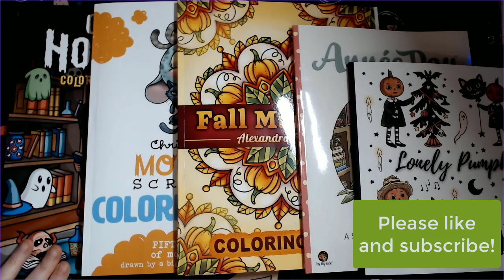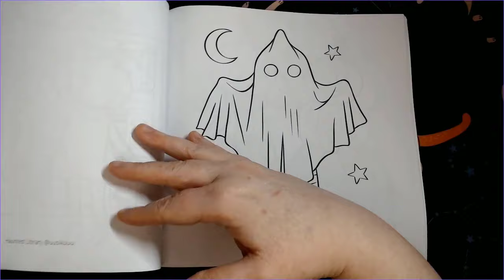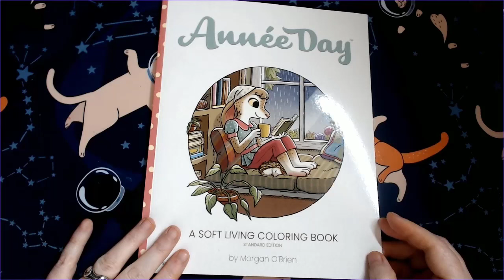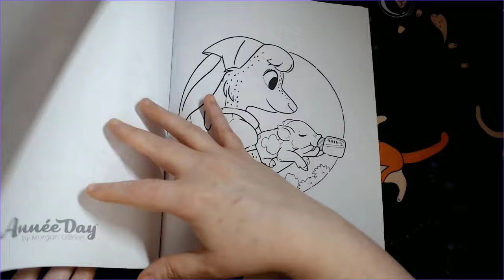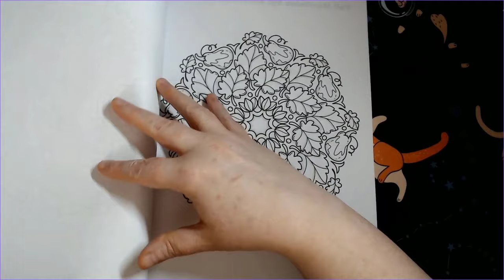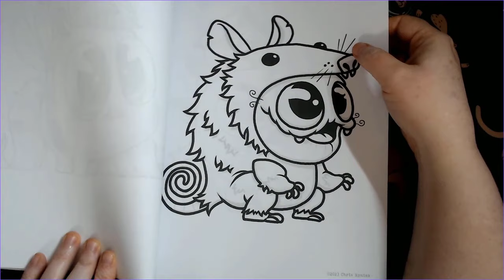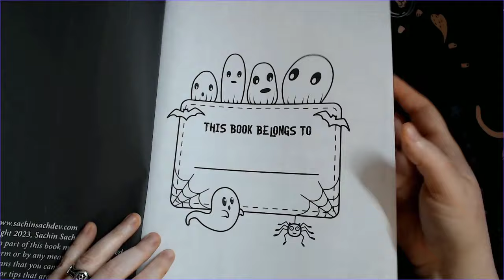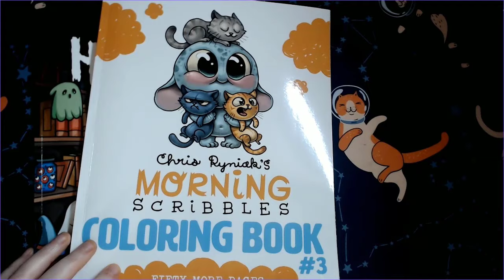Coloring Book Flips: Lonely Pumpkin, Annee Day, Fall Mandalas, Morning Scribbles #3, Cute Horror CBN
00:00 Intro

02:56 Lonely Pumpkin (Uusikuuu)

08:35 Annee Day (Morgan O'Brien - Standard Edition)

15:40 Fall Mandalas (Alexandra Franzese)

21:20 Morning Scribbles #3 (Chris Ryniak)

26:50 Chibi Horror CBN (Sachin Sachdeva)